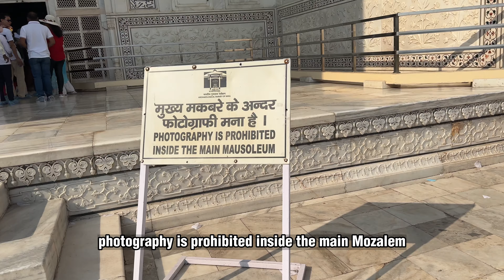Taj Mahal Agra India ( A huge surprise 😱)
You cannot visit India and miss to visit the famous Taj Mahal, one of the 7 world wonders of planet. It didn't disappoint and I was so happy to finally see this love of my life. I have a goal to see all wonder of the world and after the chitchen itza in Mexico and colosseum in Italy I couldn't have been happen to actually be here and I nailed this tour. What do you think of my knowledge of this beauty?

Even if you don't sign up, its still free to use after the subscription trial is over.

Peace and love. Kish my world